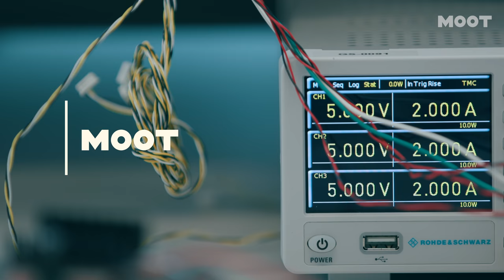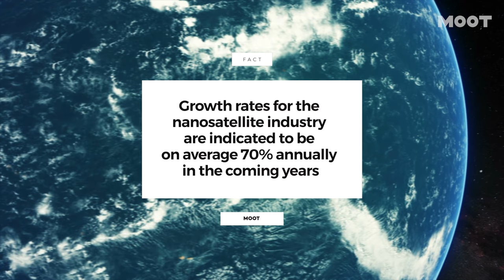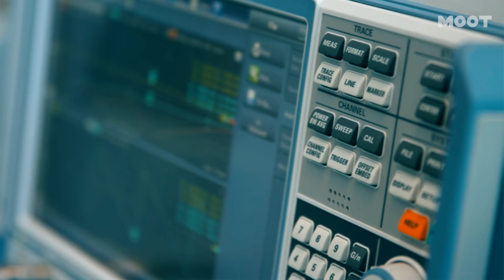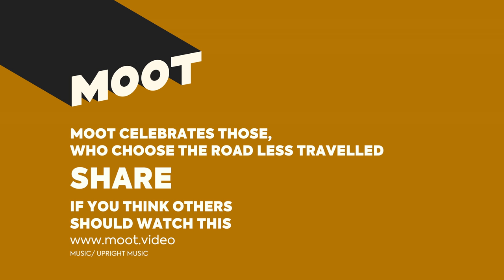Denmark World-Class: Nano satellites in space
Several Danish companies are dominating in their field - and we’re not talking about Maersk, Lego, Novo and the ones you already know. MOOT presents the new short-doc series DENMARK WORLD CLASS and we’re kicking off with nanosatellites from GOMspace 🛰️

MOOT celebrates those who dare to take the road less travelled.